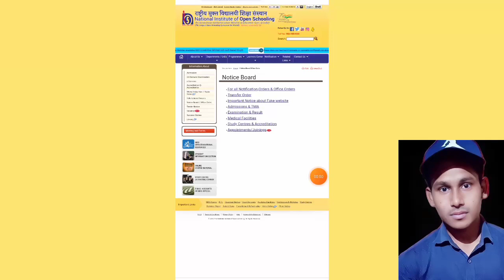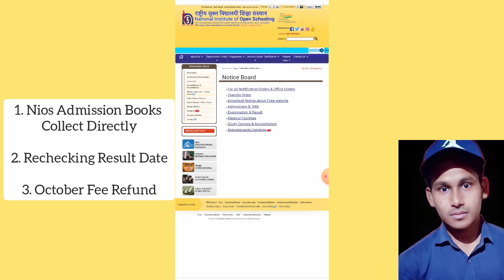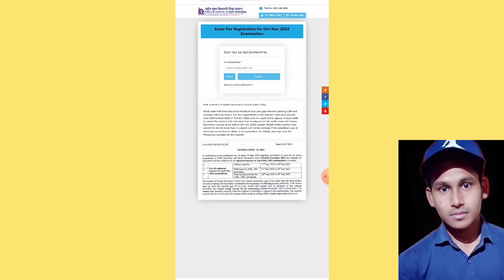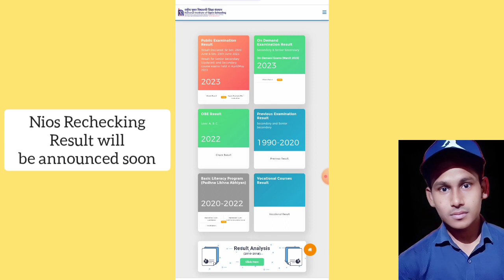Nios Direct Books Collect Rechecking Result October Exam Payment Fail Refund |Task Is Helping (NIOS)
About Video
This video is introducing to nios october 2023 exam fee submission error?,nios october 2023 payment fail refund?,nios rechecking result?.